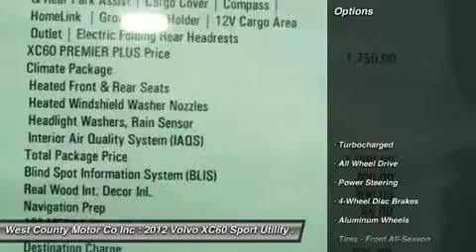2012 VOLVO XC60 Manchester, MO 16517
2012 VOLVO XC60 Manchester, MO
Stock# 16517

Pick up this Black Stone 2012 Volvo XC60, available today. Featuring Automatic transmission, it has 0 miles. This could be the one you've been searching for.